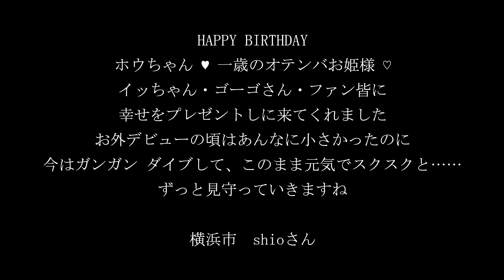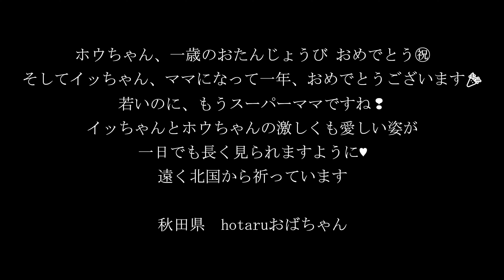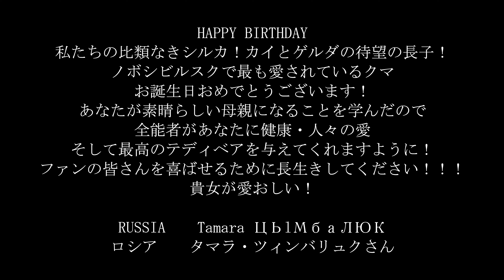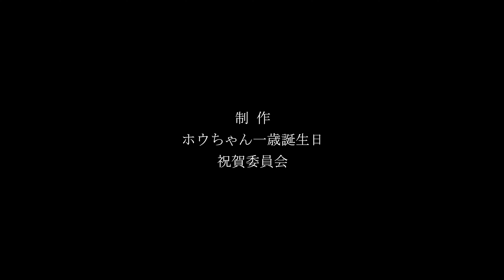天王寺動物園の王女様、ホウちゃん🐻‍❄️一歳記念作品❤️です。イッちゃん、ゴーゴ、ホウちゃん、ありがとう！【イッちゃんホウちゃん 177】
天王寺動物園の人気者、ホウちゃんを育てるイッちゃん子育て奮闘記です。
動画は基本的週二～三回配信させていただきます。

全国、全世界のシロクマファンの方に見ていただけたら嬉しいです。

このチャンネルは今まで、「ももたろうとサンタクロース」と名でやっておりましたが、
動画内容が煩雑になってきたため、
今回、チャンネルを三つに分けて、
「しろくまサンタ」
「ずっこけ大人旅」
「USJ & スヌーピー」
の三つのチャンネルで進めていきたいと思っております。

ぜひ、今回の出逢いを御縁に、サブチャンネルの方も、
重ねて宜しくお願い致します。